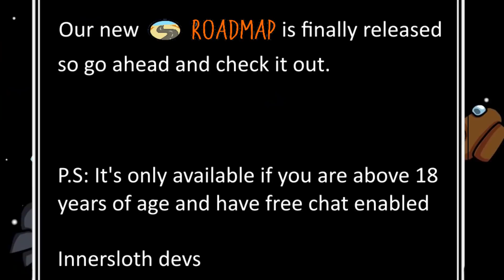What if Innersloth released RoadMap in December - Among Us Roadmap Update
What if innersloth released roadmap in among us? Is roadmap actually a map or what?